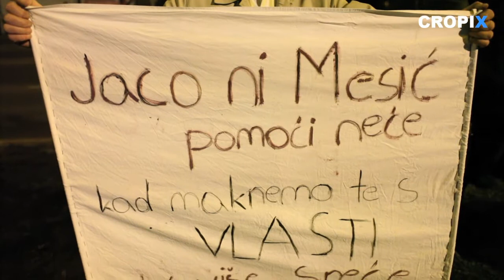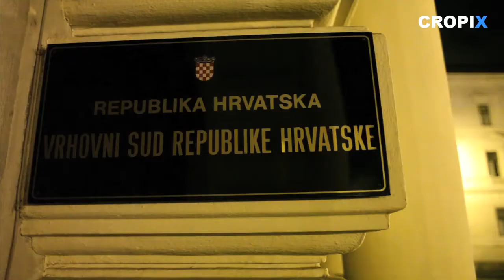Veliki prosvjed za rušenje Vlade 7 / Nećemo odustati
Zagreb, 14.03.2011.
Prosvjednici, od HRT-a do HDZ-a.
Snimio: Dragan Matić
Montaža: Isabella Vujica